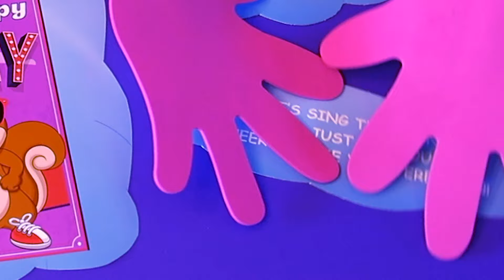Happy, Happy, Happy, Happy Birthday To You by Chipmunk da Hipmunk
Next Plateau is the home of Electro, Dance and Trance recordings percolating at the clubs. Today, the company is firmly established as a destination for DJ's, producers and artists.